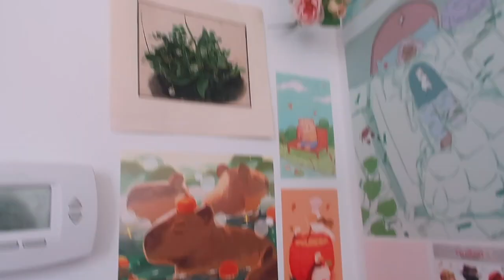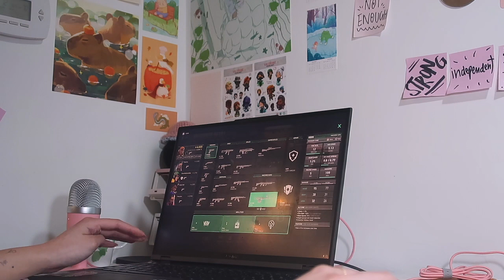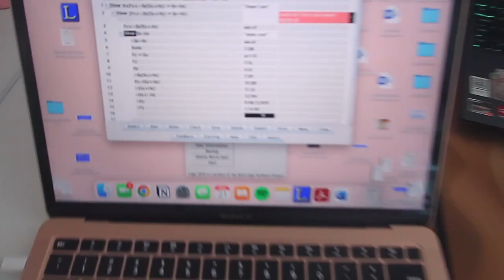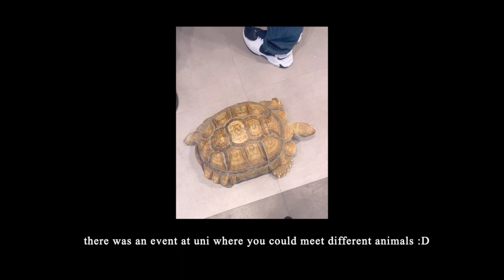Study Vlog | preping for a test, getting new doc martens & exploring cafes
Hellooo I am back after a year long hiatus. I wanted to start creating content again a while back & finally got around to doing it! Honestly, I was most inspired after my parents told me they are really enjoying watching other peoples vlogs. I wanted to make my vlogs again so they could see my daily life and my interactions with bubbles /ᐠ.ꞈ.ᐟ\. This video is mainly of me studying but I also unbox a new pair of Doc Martens and explores some cafes!

˚₊‧꒰ა faq ໒꒱ ‧₊˚
[age]. 20
[location]. toronto
[camera]. canon g7x mark ii & iphone 13 mini